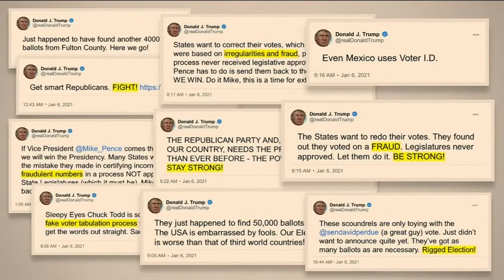Democrats use Trump's own words against him in arguing he incited Capitol riot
Tom Durian has the details.